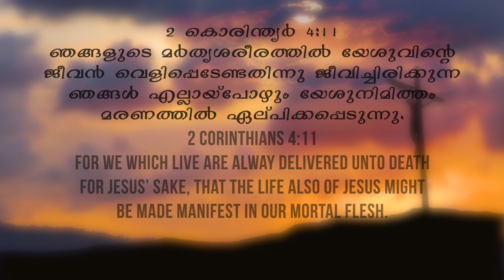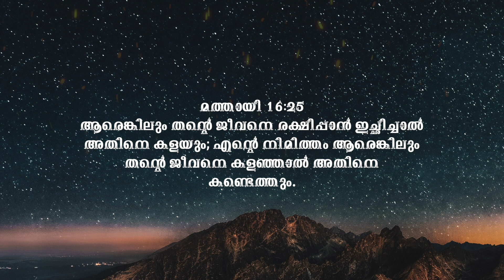കുരിശ് എടുത്തെൻ യേശുവിനെ അനുഗമിക്കും ഞാൻ അന്ത്യംവരെ | Dr.Suma Ann Ninan | ALFC Global TV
കുരിശ് എടുത്തെൻ യേശുവിനെ അനുഗമിക്കും ഞാൻ അന്ത്യംവരെ